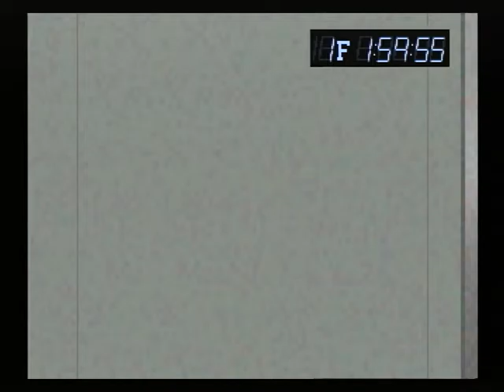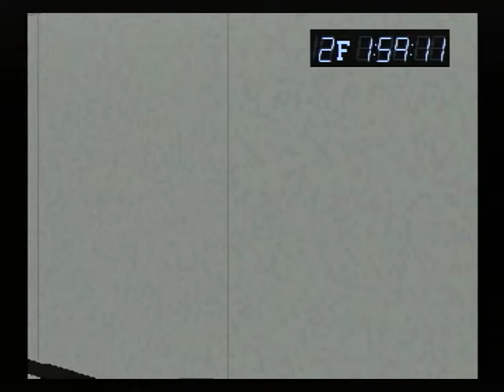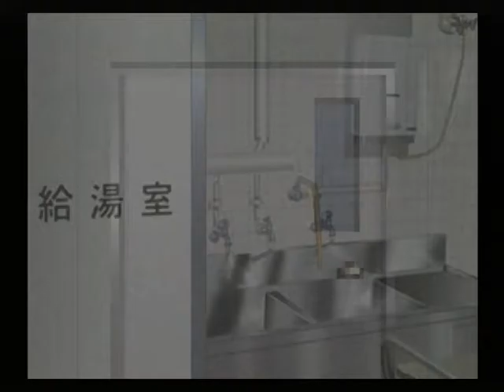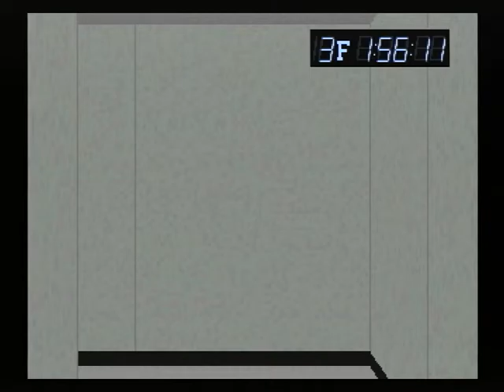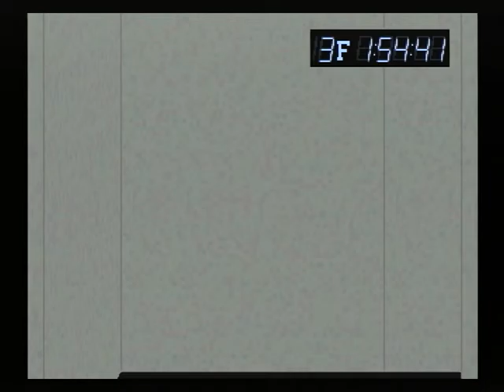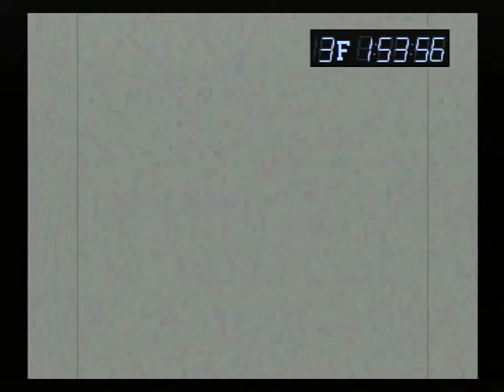【SS】クロス探偵物語 初見プレイ Part４０ 第六話 満月の夜に 【スタートオンゲームズ】【スタゲー】【JAPAGE】